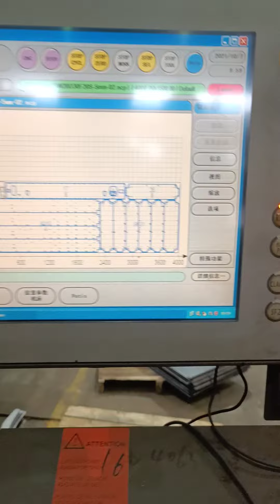Bysprint Pro 4020 6KW Retrofit To Fiber Laser , O2, 5mm MS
Bystronic Trumpf Machine Upgrade and Retrofit, Bystronic Upgrade, Trumpf Upgrade, Bystronic Retrofit, Trumpf Retrofit, Taglio Laser, Lamiera

This is carbon laser machine retrofitted with fiber laser source group. We provide Bystronic and Trumpf machine upgrade solution to customers all over the world. You don't need to change any system and motors, we can upgrade your machine with fiber laser source smoothly within 3 days.

What are the advantages of fiber laser?
1. with lower cost of use, at least 30% of electro-optical conversion efficiency；
2. with longer maintenance-free time, laser source warranty 2 years;
3. with a higher energy density, cutting speed with thickness less than 8mm is obvious;

What are the benefits of CO2 laser cutting retrofit upgrades?
1. use the existing CNC system, whether you have Trumpf or Bystronic equipment, you can maintain the existing operating methods unchanged;
2. use fiber laser, no laser gas, reduce operating costs;
3. 100% reuse of equipment, 30% increase in efficiency, operating costs reduced by 50%;